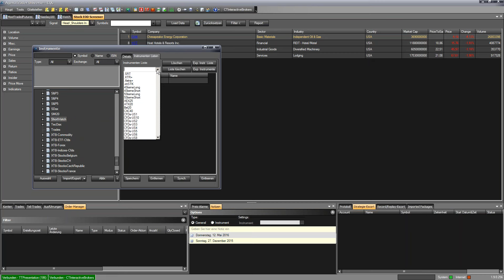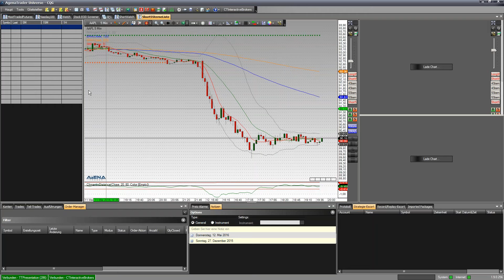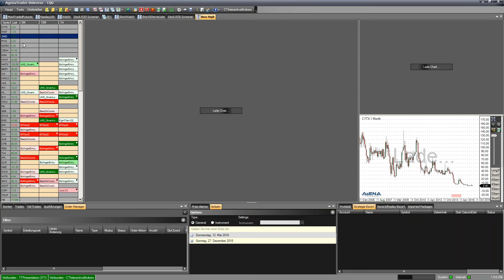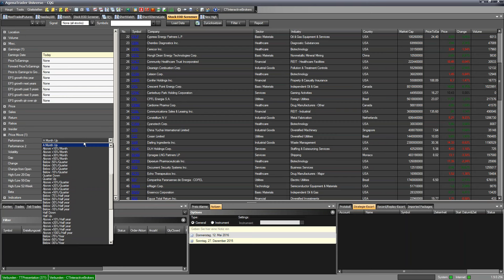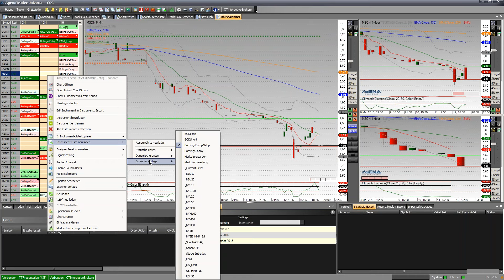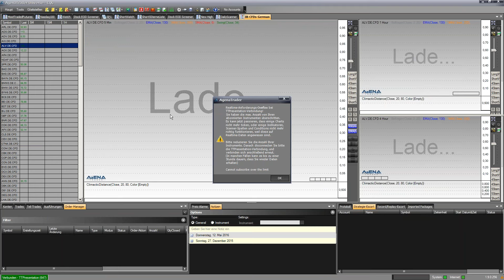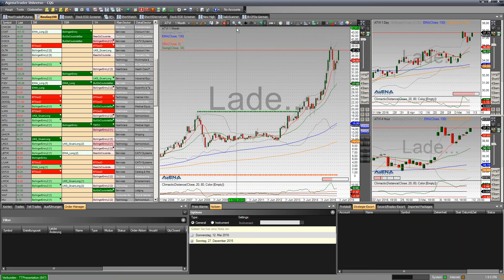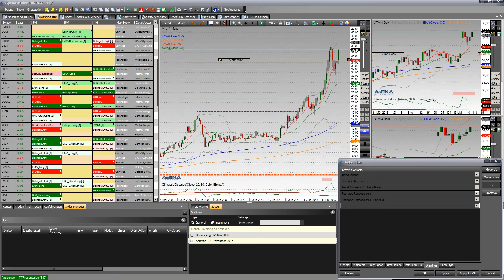AgenaTrader F&A: Instrumente und Listen Webinar